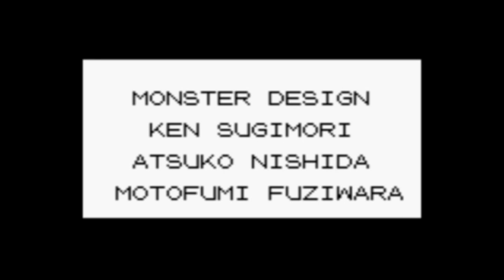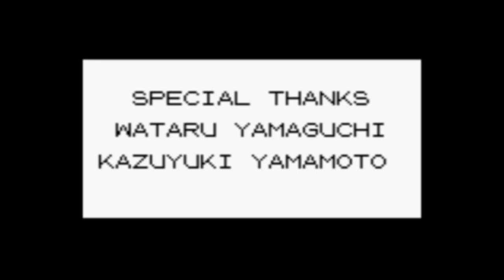Lets Play Pokemon Red Part 37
Theres a new Pokemon Master.